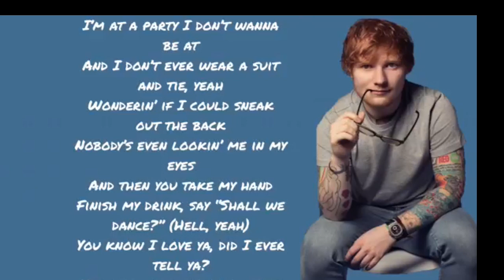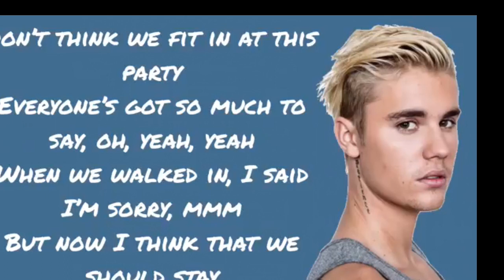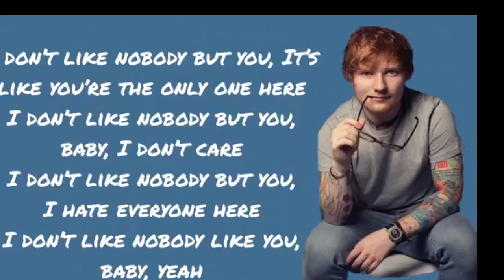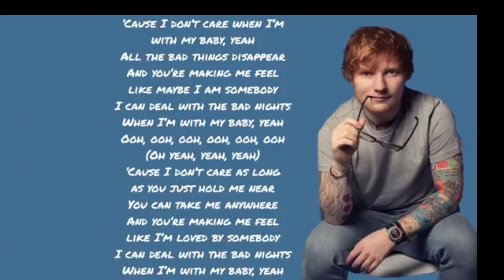Ed Sheeran X Justin Bieber - Don't Care Lyrics By Anand Shrestha ASX 🎵🎶🎶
Anand Shrestha🔥🔥🔥
Har Har Mahadev🕉️🕉️
Jay Kaal Bhairav🕉️🕉️
Jay Hanuman🕉️🕉️